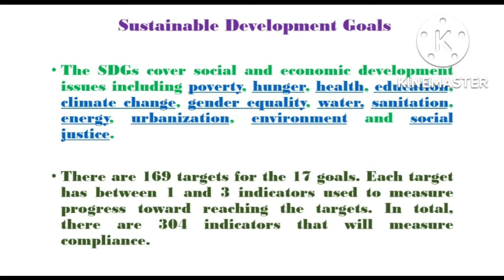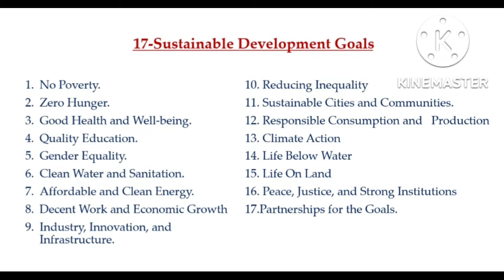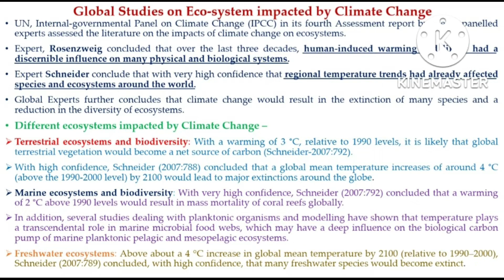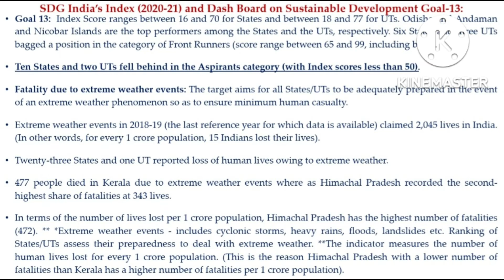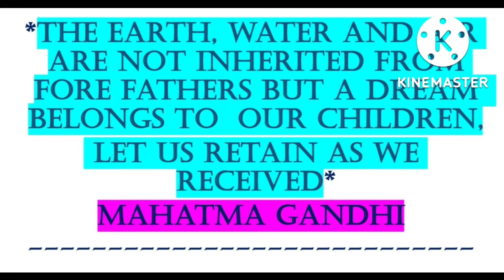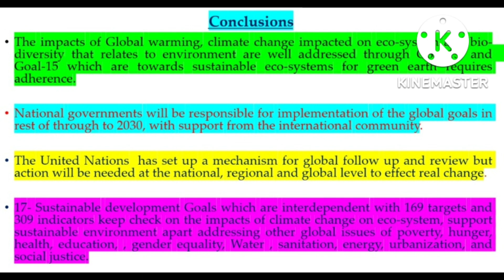Sustainable Development Goals-Climate change@apengineershub1092